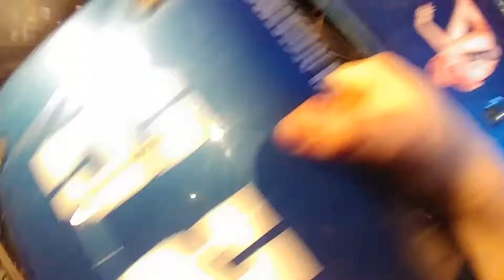Park Pain with a 5ive-T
Took the gen 1 5ive -T to a local park for some spring time fun and ended up smashing the rear bumper off had a lot of fun running it.